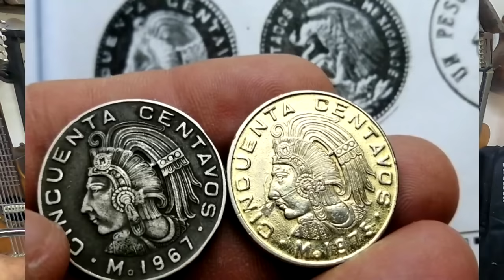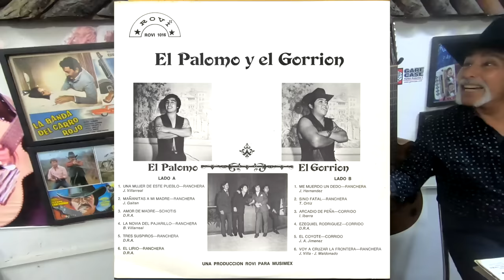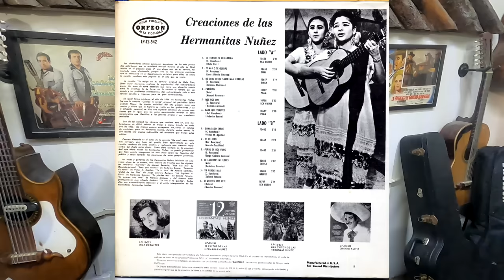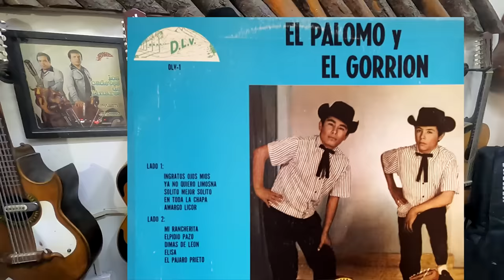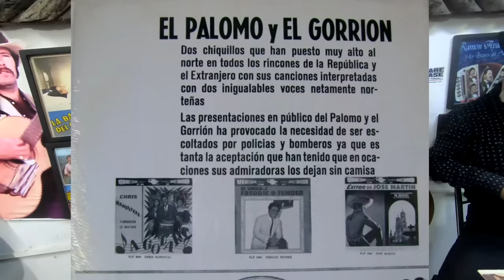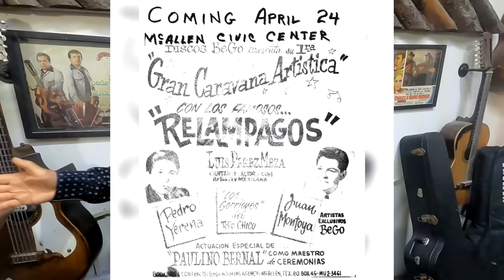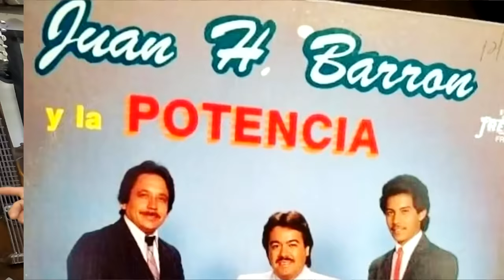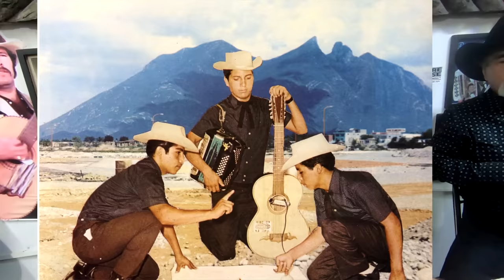Entrevista #29 / Cirilo Luna / El Palomo y El Gorrión / Baterista y Cantante